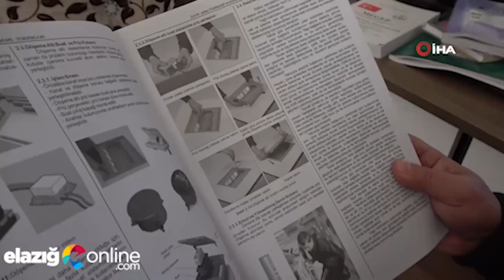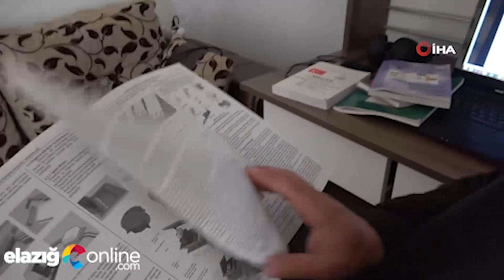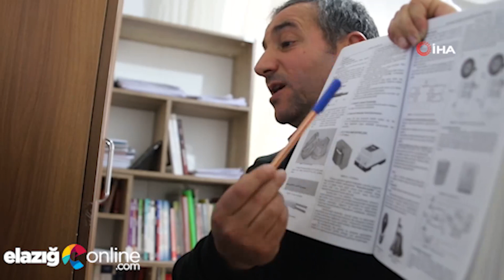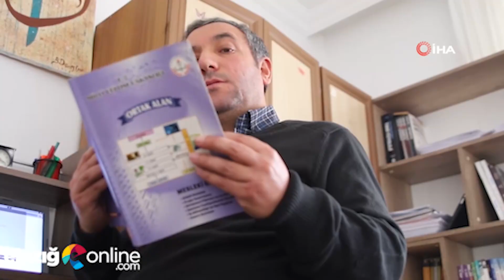Azmin adı: Reşit Öğretmen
Elazığ’da yaşayan ve üniversiteden mezun olduktan sonra 15. defa girdiği KPSS’de atanarak öğretmen olan 42 yaşındaki Reşit Demir, hayalini kurduğu mesleğini yaparken, çocuklarının da iyi bir eğitim almasını sağlayarak örnek oldu.